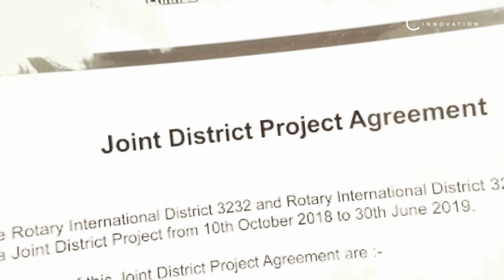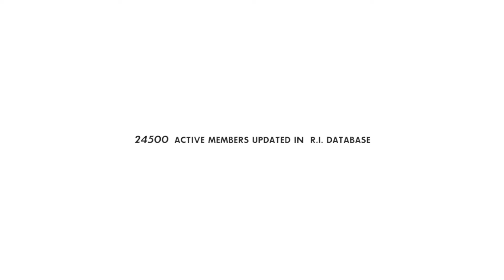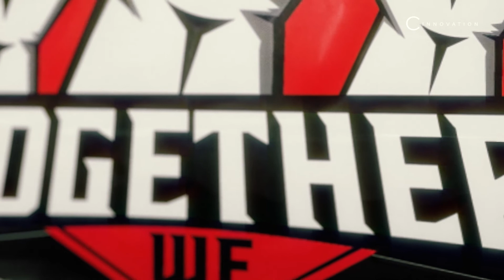Annual Secretarial Report 18-19 - RID 3232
A glimpse of the council's annual activities during NammaYear for the Rotary Year 2018-19

Ideated & Presented by

Rtr. PP. Girish E
District Rotaract Representative
District Rotaract Council 18 - 19
Rotary International District 3232

Rtr. Vimal Kumar M.